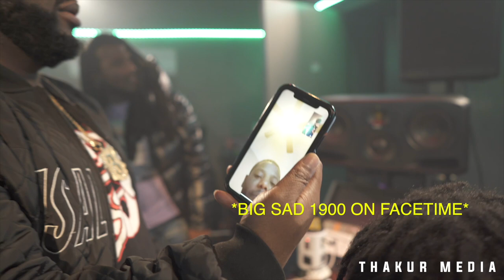Mozzy and Lil Blood In The Studio Recording Skit Music w/ Big Sad 1900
In this video we get to see the raw, uncut studio footage of Mozzy laying his verse down for Lil Blood and Big Sad 1900's song "Skit Music" Out now on all platforms!

A Lil Blood TV Exclusive
Filmed by Thakur Taj
A Thakur Media Production